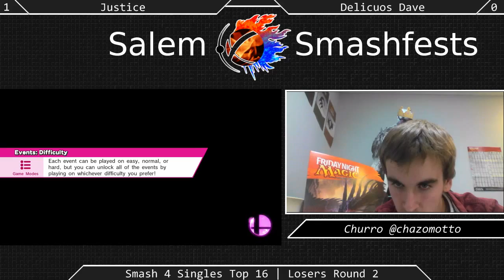[Sm4sh|08-22-15] Winners Finals: Justice (Pit) VS Delicious Dave (ROB)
Winners Finals!